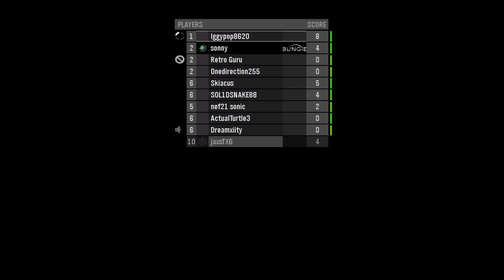Stepping Stones | Halo: Reach Customs Lobby | January 2024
Full game of "Stepping Stones" on Halo: Reach.

Halo: Reach custom games are still online!